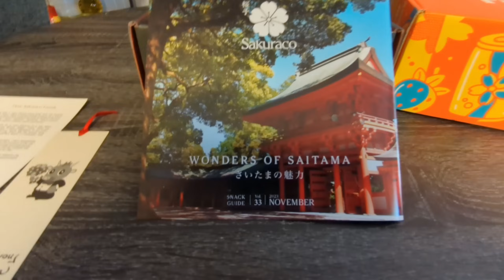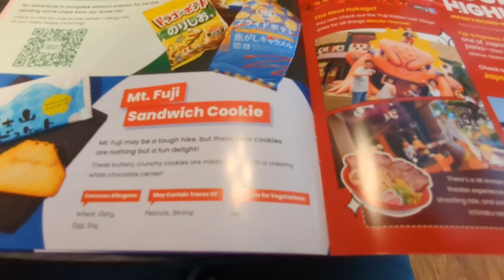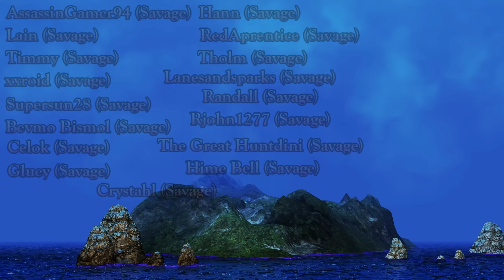Can You Solo FFXIV? - The 50 Hour Boss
Thanks to @BirdCyclops for the blue mage animation.

Chapters:

Really, I'm not sure how I can easily prove to you that I played Final Fantasy 14 solo without using the marketboard or roulettes or parties or retainers outside of uploading the 100 hours of ff14 footage I have, but I'm pretty sure I'm the only one insane enough to care anyway. I mean I showed almost every ff14 craft and gather I did.

Can you play FFXIV solo? Singleplayer FFXIV even? I don't even know what to call this. I mean it's definitely not ff14 money making. I might be an Ultimate Legend UWU rdm pov, but I'm not sure how that's relevant. Maybe this is a FFXIV solo guide? Final Fantasy 14 Warrior solo? Maybe one day I'll do a Eureka Orthos solo run like a normal person.